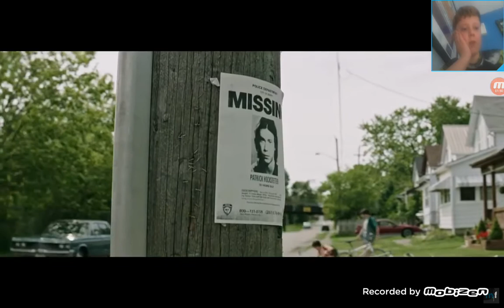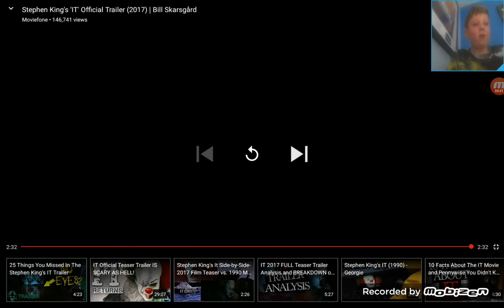IT Chapter One trailer reaction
Hey guys today I am watching the trailer for the 2017 movie IT